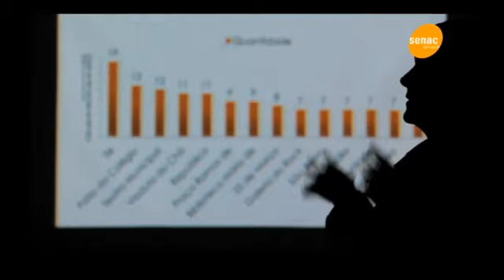Programa Sincovat 10.09.12 - bloco 1